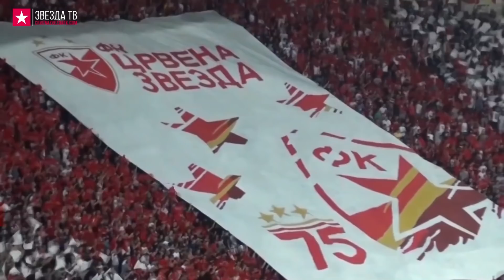Zvezda TV | Benovih 100